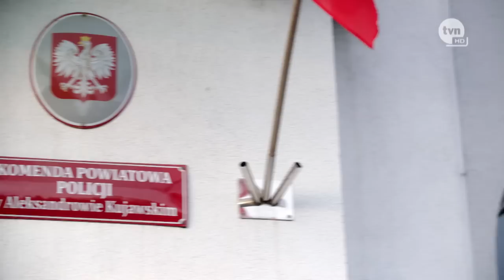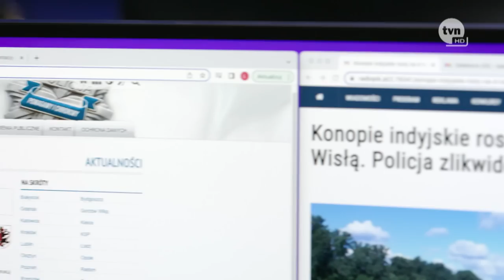Polski Escobar i kompromitacja policji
To miał być wielki sukces policji. Nad brzegiem Wisły w okolicach Ciechocinka rzekomo ujawniono gigantyczną plantację konopi indyjskich. W komunikatach wysyłanych do mediów urosła ona niemal do rangi plantacji koki w Ameryce Południowej. A właściciela pola traktowano jak narkotykowego barona.

Jednak kulisy śledztwa w sprawie plantacji konopi są bulwersujące i stawiają policję w bardzo niekorzystnym świetle. Jak wygląda walka o sprawiedliwość w Polsce powiatowej? Czy doszło do fałszowania próbek i czym kierowali się śledczy pracujący nad sprawą? Cały reportaż „Polski Escobar i kompromitacja policji” Jakuba Stachowiaka już teraz na player.pl i TVN24GO.